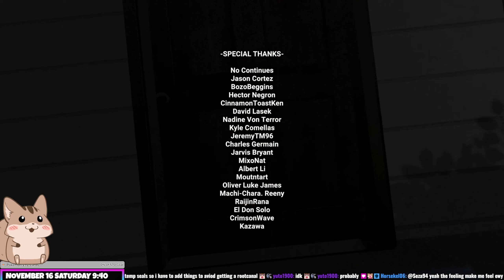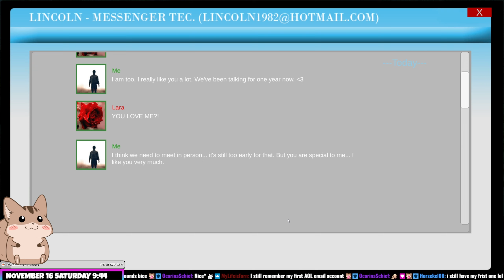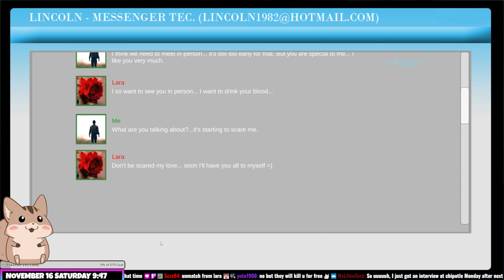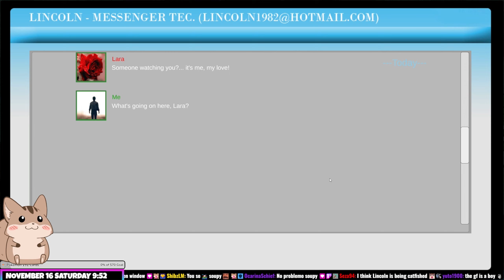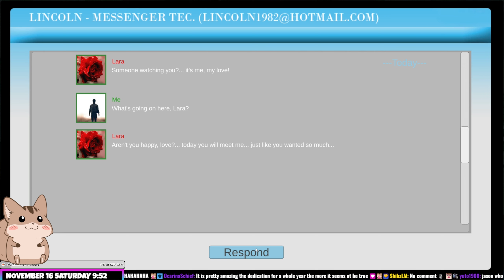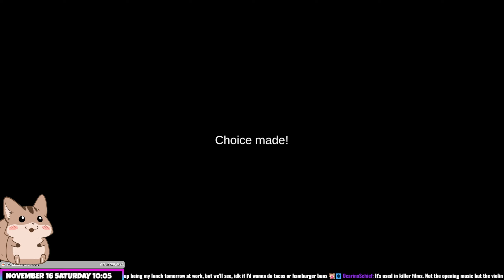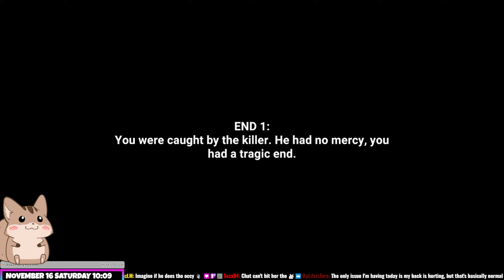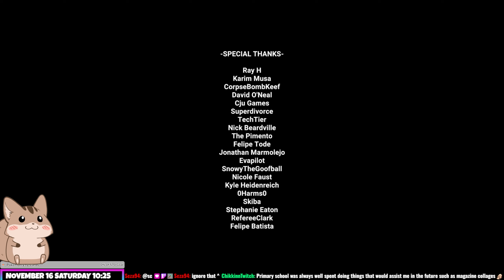Hello I Came To Kill You Squire Stream